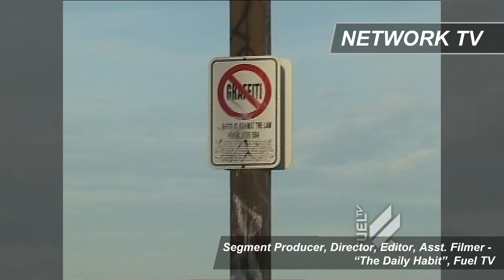Bart Saric demo reel 2015.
A montage of various directing/editing/filming works by Bart Saric.
This is an updated sample of his reel.